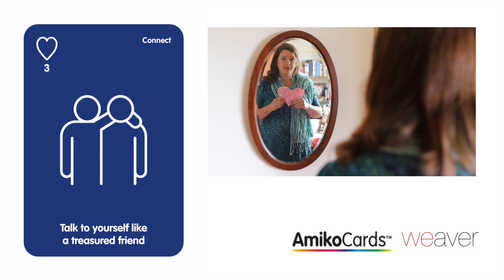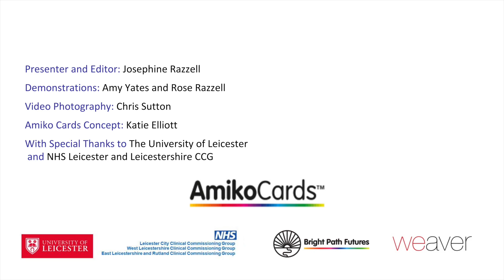Розмовляйте з собою, як з дорогоцінним другом: Talk to yourself like a treasured friend (Ukrainian)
Добрі та співчутливі розмови із самим собою можуть змінити наше ставлення до себе, дозволяючи почуватися більш спокійними та наповненими. Це ще одне відео із нашої серії обговорень добробуту.

Kind and compassionate self talk can transform how we feel about ourselves, leaving us feeling more peaceful and better resourced. This video is another in our wellbeing discussion series.